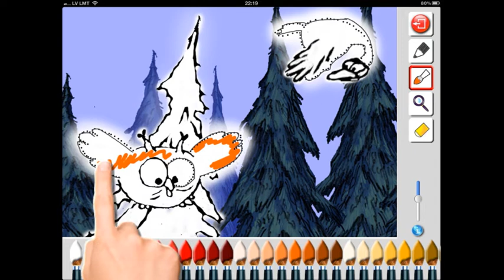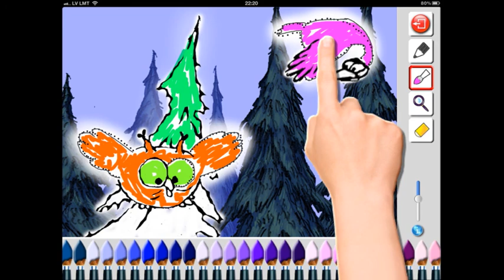Dot to Dot - The Bremen town Musicians